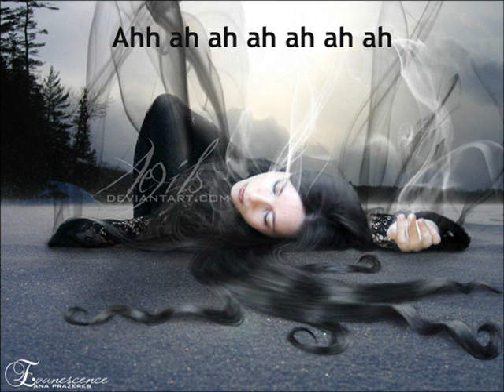It Was All a Lie - Evanescence (w/ Lyrics)